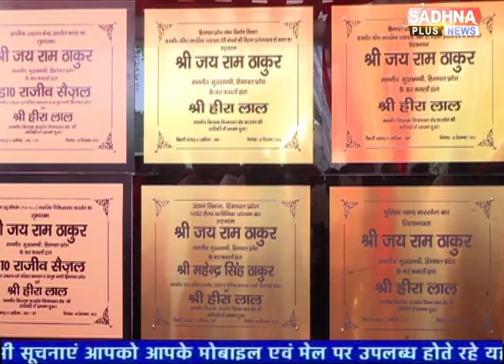HIMACHAL PRADESH GOVERMENT DOCUMENTARY VIKAS DIARY . JAI RAM THAKUR CHIEF MINISTER HIMACHAL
HIMACHAL PRADESH GOVERMENT DOCUMENTARY VIKAS DIARY . JAI RAM THAKUR CHIEF MINISTER HIMACHAL PRADESH. 08.00 PM. 01. OCTOBER. 2022 . SADHNA PLUS NEWS